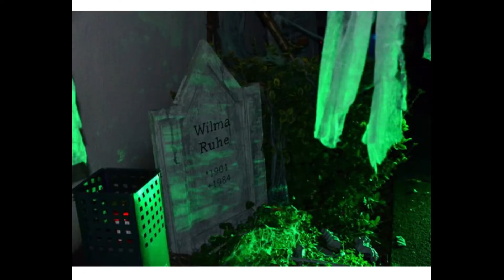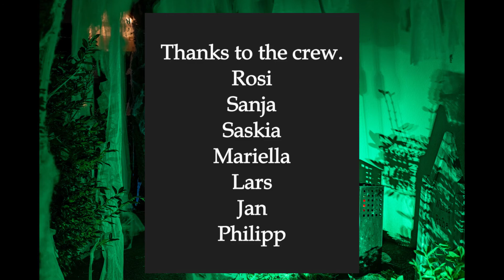Halloween 2020 Halloweenhaus Kerpen, hosted by the Crew and ATomic Cos n Props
Hello,  I'm Thomas from ATomic Cos n Props.

This was our Halloween decoration 2020.
Tutorials for the spooky stuff will follow soon.
I hope it is inspiring for you.
Have fun and be creative 😊.
There is a lot more to come.
TikTok atomiccosnprops
and
Pipe Choir: Fortress
(Creative Commons Instrumental)
by Pipe Choir Records
Source: